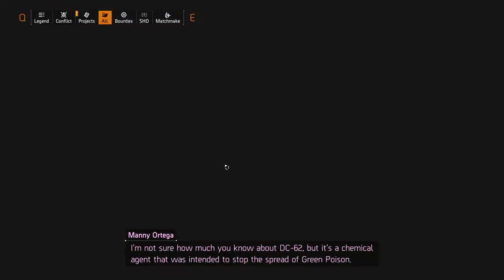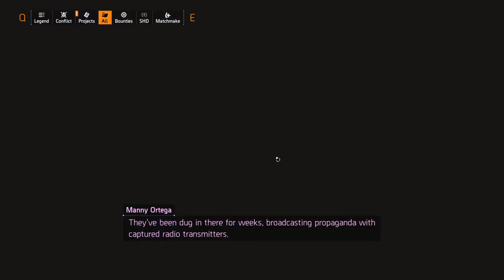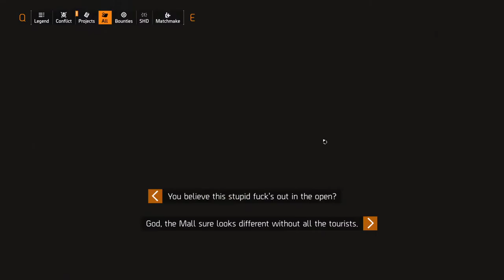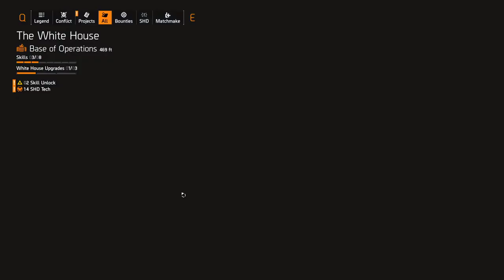Tom Clancy's The Division 2 [9] Agent Brooks Support & DC-62 Lab Quarantine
Man, deaths really are punishing in this game.